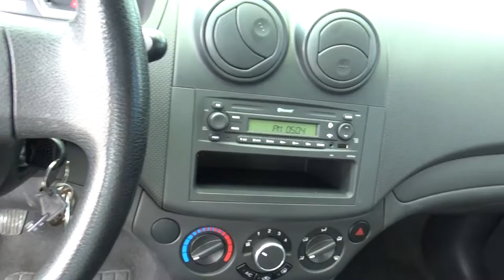Chevrolet / Aveo / 2017 - HL229434